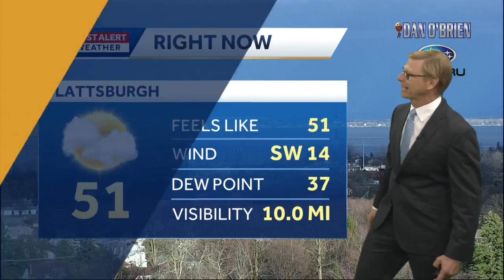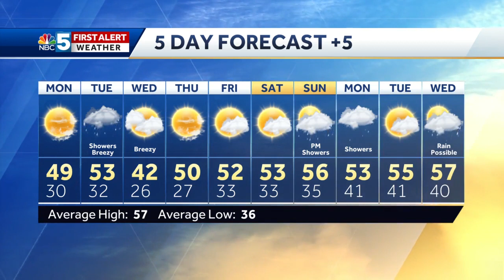Video: Tom Messner say rain moves out today, but returns soon. 4.19.20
Sun returns Monday